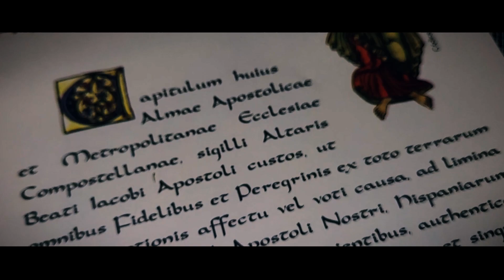Caminho de SANTIAGO de COMPOSTELA - Português Central | TRAILER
Explorando o Caminho de Santiago de Compostela: Uma Jornada Milenar de Fé, Reflexão e Cultura

O Caminho de Santiago de Compostela, conhecido também como Caminho de Santiago, é uma antiga rota de peregrinação que conduz a cidade de Santiago de Compostela, na região da Galícia, no noroeste da Espanha. Este caminho sagrado tem atraído peregrinos de todo o mundo há mais de um milênio, criando uma tradição rica em significado espiritual, cultural e histórico.

O Caminho de Santiago teve origem no século nove, quando a lenda conta que os restos mortais do apóstolo São Tiago foram descobertos na região. A notícia espalhou-se rapidamente, atraindo peregrinos que viajaram para honrar o santo e buscar perdão espiritual. Ao longo dos séculos, o caminho tornou-se uma rota importante para a devoção religiosa e também para a troca de ideias e culturas entre diferentes povos.

Existem várias rotas do Caminho de Santiago, sendo a mais famosa o Caminho Francês, que atravessa a França e a Espanha. Além dele, há o Caminho Português, o Caminho do Norte, o Caminho Primitivo e outros, cada um com suas paisagens únicas e atmosfera peculiar. Ao longo dessas rotas, peregrinos passam por cidades, vilas, montanhas e vales, interagindo com moradores locais e imergindo-se em tradições culturais diversas.

Embora o Caminho de Santiago tenha raízes profundas na fé religiosa, a jornada tem atraído uma gama diversificada de peregrinos nas últimas décadas. Muitos caminham em busca de reflexão pessoal, desafio físico ou como uma aventura única na vida. Essa fusão de motivações cria uma atmosfera de convivência harmoniosa, onde pessoas de diferentes origens compartilham experiências e histórias ao longo do trajeto.

A jornada no Caminho de Santiago varia em duração e dificuldade, dependendo da rota escolhida e da capacidade física de cada peregrino. A peregrinação pode durar semanas, meses ou até anos para os mais entusiastas. O trajeto é marcado por albergues, mosteiros e hospedarias onde os peregrinos podem repousar, refletir e se conectar com outros viajantes.

O ponto culminante do Caminho é a chegada à majestosa Catedral de Santiago de Compostela, onde, segundo a tradição, estão sepultados os restos do apóstolo São Tiago. A chegada é um momento de realização e celebração, com muitos peregrinos participando da tradicional missa do peregrino e recebendo a cobiçada "Compostela", um certificado que atesta a conclusão da jornada.

O Caminho de Santiago continua a ser uma fonte de inspiração e fascínio para pessoas de todas as partes do mundo. Sua natureza espiritual, cultural e histórica oferece uma experiência única de autoconhecimento, intercâmbio cultural e conexão com a tradição milenar. A jornada pelo Caminho de Santiago de Compostela é, verdadeiramente, uma viagem que transcende o tempo e as fronteiras, deixando um legado duradouro na vida de todos aqueles que a empreendem.